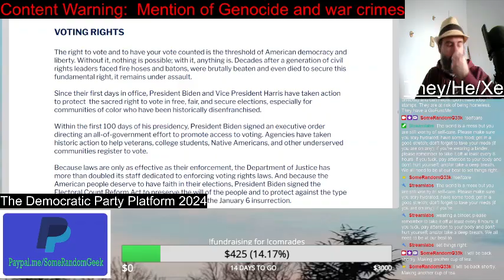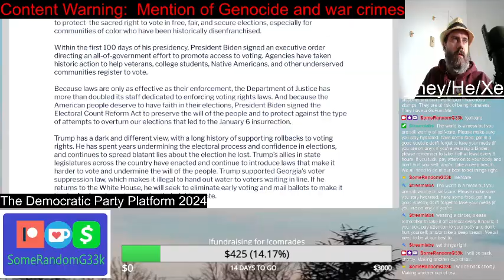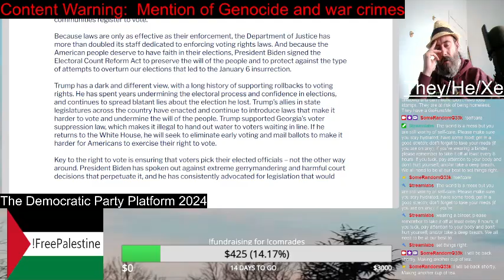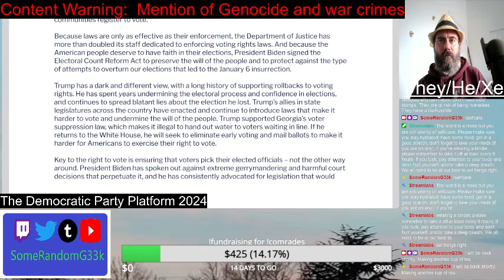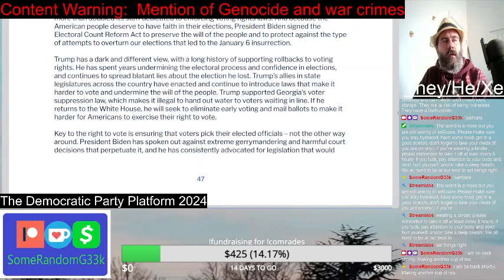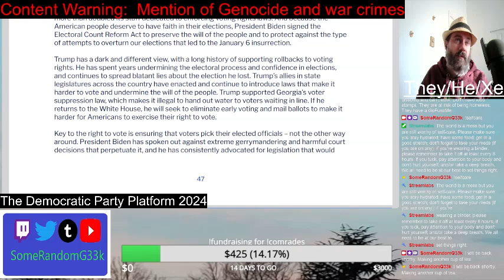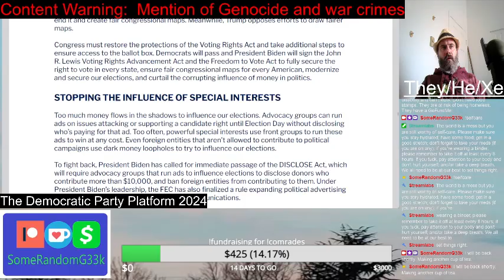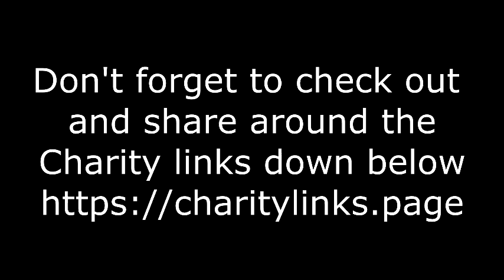Voting Rights | Democratic Party Platform 2024 | Reading video | SomeRandomG33k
Yes, voting rights are important. And the Democrats are consistently way better than the GOP on this issue. I also wish that local Democrats didn't do Gerrymandering.

Streamed on September 15th, 2024, on my YouTube and Twitch channel.